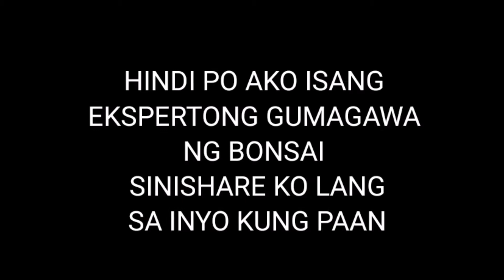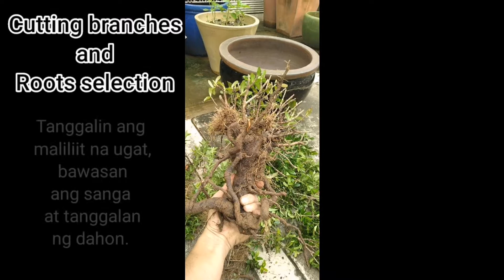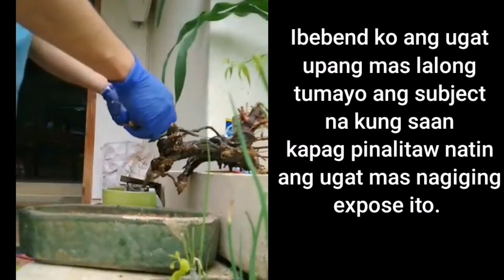DWARF SANTAN BONSAI MAKING | SINCE DAY 1 TO 11 MONTHS JOURNEY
red balete

ixora coccinea/santan

bonsai wiring for begginers